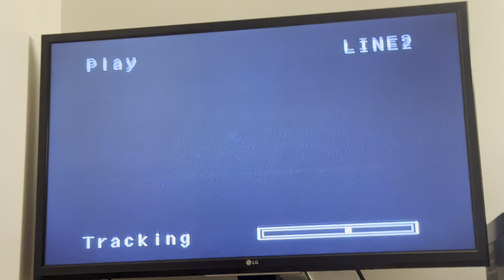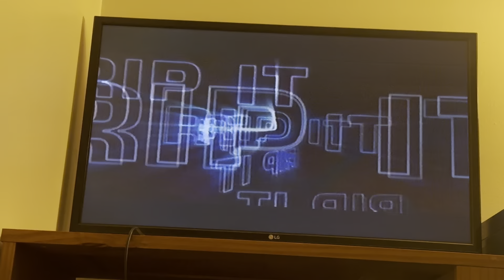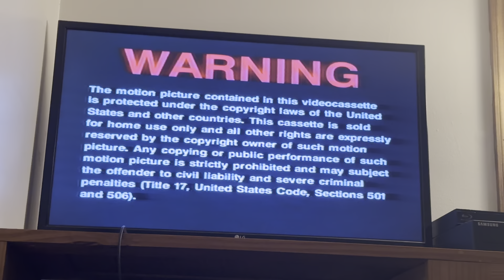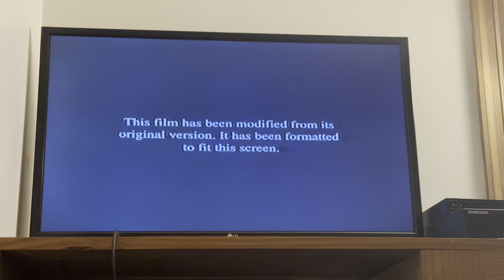Opening to Blue Crush 2003 VHS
Tape print date: 50th week of 2002 (Between December 9, 2002 and December 15, 2002)
Duplicated by Deluxe Global Media Services

List of contents:

1.) Undercover Brother trailer
2.) The Bourne Identity trailer
3.) About a Boy trailer
4.) Bring it on Again trailer
5.) Blue MPAA rating screen (PG-13)
6.) Warning screen
7.) Format screen
8.) Universal Pictures logo (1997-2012)
9.) Imagine Entertainment logo (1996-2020)